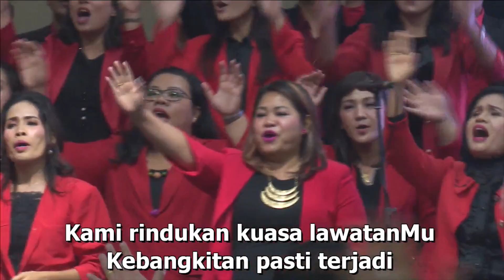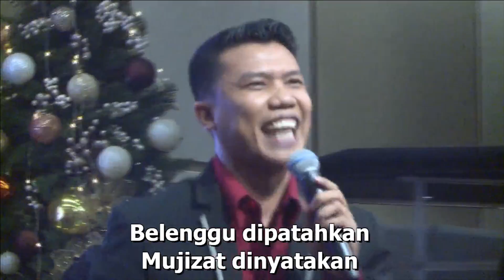Datanglah & Bertahta - Pdm. Leonardo Berutu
Natal Pengerja Keluarga Besar GBI Medan Plaza 2018